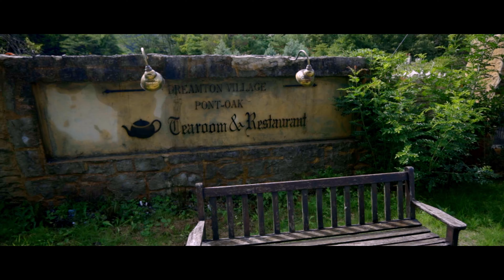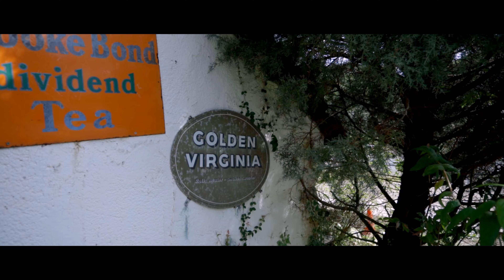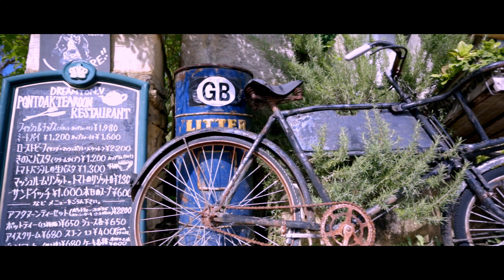【京都】英国村 ポントオーク・ティールーム レストラン （旧ドゥリムトン村 ）英国スタイルレストラン EF17-40㎜ F4 L USM【KYOTO】GB OLD VILLAGE【EOS R】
こんにちはYoshiです。
2020年10月に京都府亀岡市にあるドゥリムトン ヴィレッジ （ドゥリムトン村）で、英国スタイルのポントオーク・ティールーム レストランで海外気分を味わってきました。
0:00 ドゥリムトン ヴィレッジ エントランス
2:34 レセプション
3:13 ポントオーク・ティールームレストラン
5:32 英国風の小道
Camera : Canon EOS R
Lens : EF17-40㎜ F4 L USM